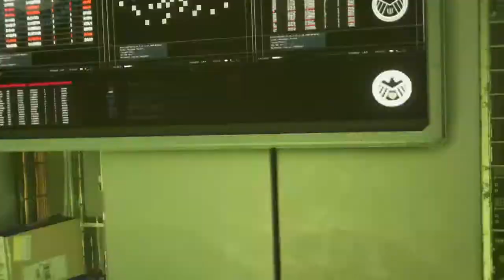Marvel's Avengers_Gameplay Part 3 !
Avengers assemble Part 3